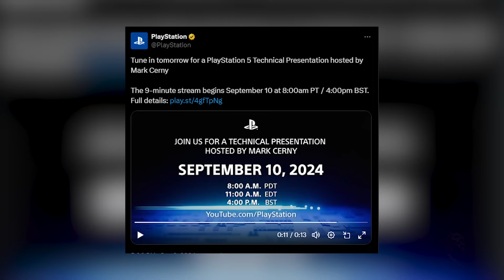De nieuwe PlayStation 5 Pro!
Alle geruchten wezen er al op, maar daar is hij dan eindelijk: de PlayStation 5 Pro! Martin neemt je mee door alle upgrades ten opzichte van de normale PS5 en of je hiervoor je hele bankrekening moet leegplunderen. Snel checken baklap!

Redactie: Alie Sierkstra, Dwayne Vrancken, Florian Houtkamp, Floris de Bijl, Jacco Peek, Jari Klapwijk, Jurjen Tiersma, Laura Kempenaar, Marvin Toepoel, Niels Arts, Peter Koelewijn, Rogina Hassan, Ron Vorstermans, Ruan Moleman, Tijn Kranen, Tjeerd Lindeboom, Samuel Hubner Casado, Sven Scholte
Content Lead Magazine: Simon Zijlemans
Head of Video: Enno de Graaf
Camera & Edit: Evander Hobbs
Freelance Camera & Edit: Luuk Hijne
Video Stagiaires: Cheyenne Heij & Randiyon Eleonora
Redactie Stagiaires: Dunke van Boekel & Kyra Delemarre